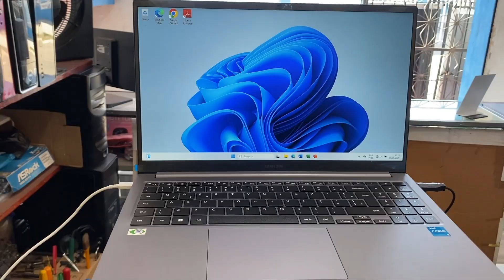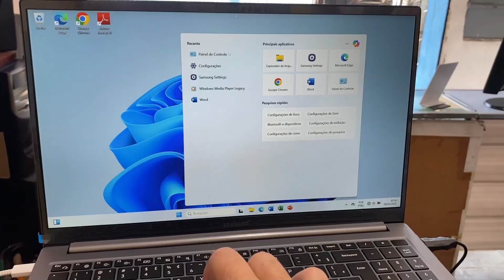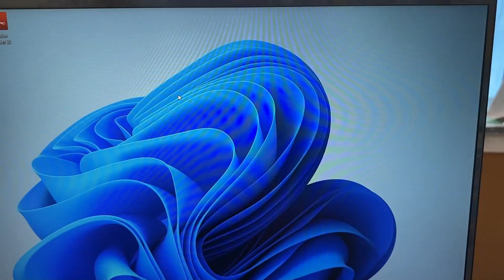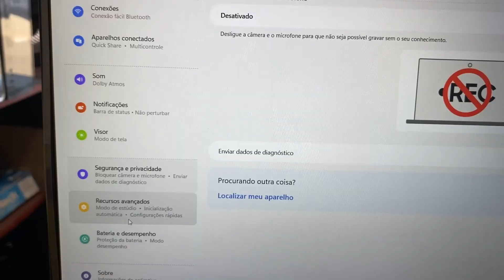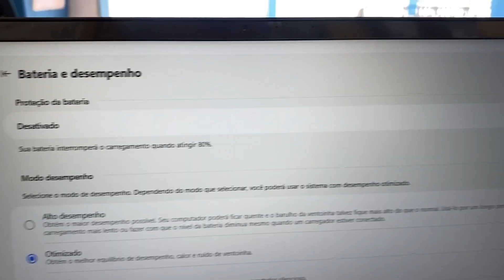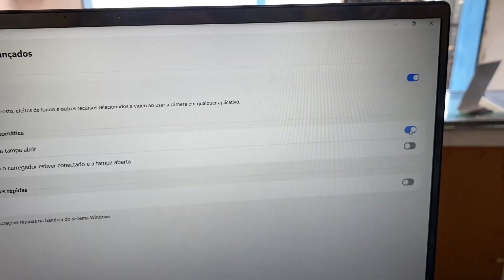NOTEBOOK SAMSUNG GALAXY BOOK LIGA SOZINHO AO ABRIR A TAMPA, COMO RESOLVER?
Notebook liga sozinho ao abrir a tampa, como resolver?

Você já se deparou com a situação em que seu notebook liga sozinho assim que você abre a tampa? Esse aspecto pode parecer curioso, mas é um comportamento comum em muitos modelos de laptops modernos. Vamos explorar para que isso aconteça e como você pode gerenciar essa funcionalidade.
Por que o notebook liga sozinho?
A maioria dos notebooks atuais vem equipada com uma função chamada Wake on Lid Open ou Acordar ao Abrir a Tampa. Essa funcionalidade foi projetada para facilitar o uso do dispositivo, permitindo que ele seja ativado rapidamente assim que o usuário abrir a tampa. Isso significa que, mesmo que o notebook esteja em modo de suspensão ou hibernação, ele será reativado automaticamente quando detectar uma ação de abertura.
Como desativar essa função?
Se você preferir que seu notebook não ligue automaticamente ao abrir a tampa, siga estas etapas simples:
1. Acesse as Configurações de Energia:
- No Windows, vá até o Painel de Controle e selecione "Opções de Energia".
2. Modifique as Configurações do Plano:
- Clique em Alterar configurações do plano ao lado do plano de energia que está ativo.
3. Configurações Avançadas:
- Selecione Alterar configurações avançadas de energia.
- Procure pela opção Botões de energia e tampa e expanda essa seção.
4. Desative a Lágrima:
- Encontre a opção Ação da tampa e ajuste para Nada ou Não fazer nada.
5. Salvar as alterações:
- Clique em Aplicar e depois em OK para salvar as alterações.
Considerações Finais
Ligar o notebook ao abrir a tampa pode ser uma conveniência, mas nem todos os usuários desejam essa funcionalidade. Ao ajustar suas configurações, você pode personalizar a maneira como interage com seu dispositivo, tornando sua experiência mais agradável. Se você tiver mais dúvidas sobre seu notebook ou outras configurações, não hesite em consultar o manual do usuário ou procurar pelo suporte técnico.
Agora você já sabe! Seu notebook, que liga sozinho ao abrir a tampa, pode ser uma questão de preferência pessoal e configuração. Aproveite seu uso!

Especificações:
Marca: Samsung
Nome do modelo: Galaxy Book4
Tamanho da tela: 15,6 P
Cor: Cinza
Tamanho do disco rígido: 500GB
Modelo da CPU: Core i3 1.2GHz
Tamanho instalado da memória RAM: 8GB
Sistema operacional: Windows 11 Pro
Descrição da placa de vídeo: Integrado
Coprocessador gráfico: Intel UHD Graphics gráfico

▬▬▬▬▬▬▬▬  Edição  ▬▬▬▬▬▬▬▬▬▬▬▬
🎬 Edição por Márcia Ramos